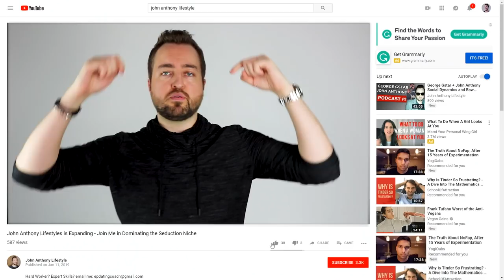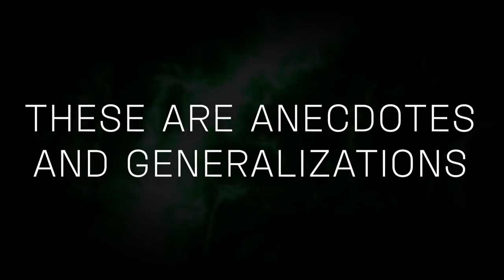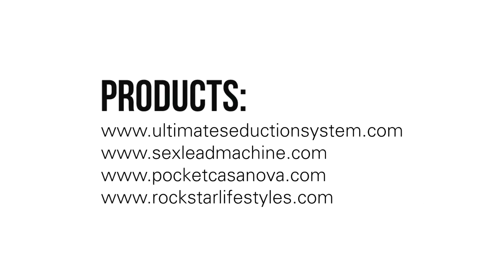Western vs. Eastern Women - Find Out Which Are Best! (UNFILTERED TRUTH)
World's lead dating coach reveals his experience with Western and Eastern girls and which ones are better